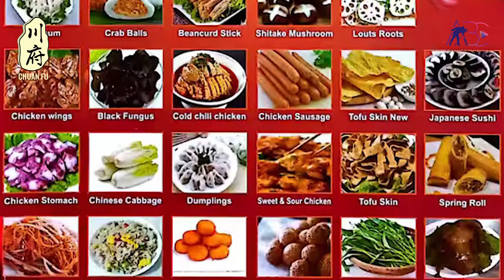Shuan Fu Restaurant